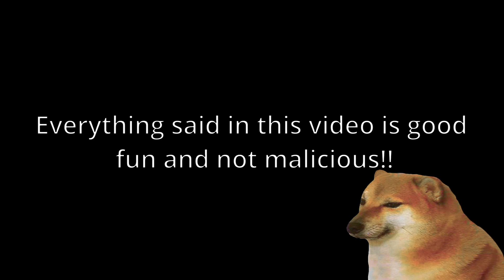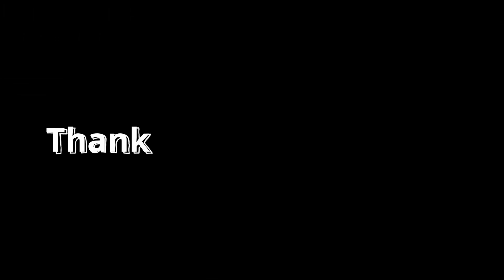Tower of Fantasy First Impressions?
Tower of fantasy comp from my livestream on twitch!